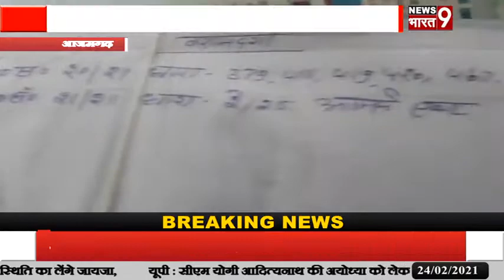आजमगढ़:थाना सरायमीर चोरी की तीन मोटरसाइकिल के साथ दो चोर गिरफ्तार अवैध तमंचा कारतूस व नकदी बरामद